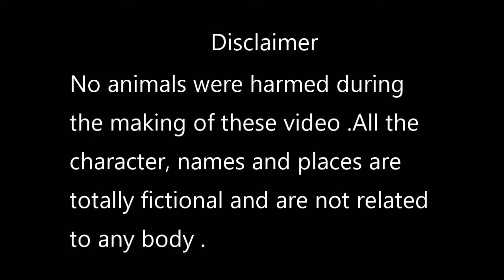Snowrunner : Driving truck in mud (hindi commentary and mimicry)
Hello guys , i love to play games . If you are interested in games , this is the right place for you.  i upload games with hindi commentaries.